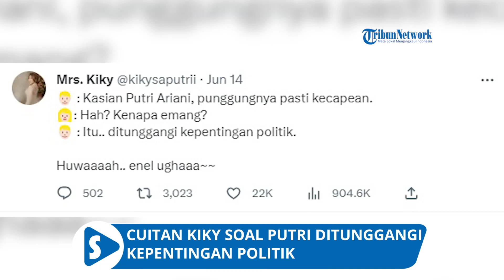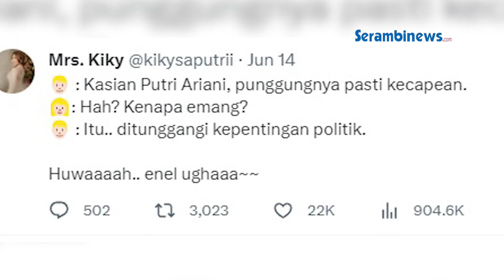Cuitan Kiky Saputri Soal Putri Ariani Ditunggangi Kepentingan Politik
SERAMBINEWS.COM - Putri Ariani menjadi sorotan publik setelah penampilannya di ajang pencarian bakat America's Got Talent di Amerika Serikat beberapa waktu yang lalu.

Ia berhasil mencuri perhatian dengan suaranya yang indah dan bahkan menerima golden buzzer dari Simon Cowell.

Kesuksesan Putri Ariani segera mendapat dukungan dari sejumlah pejabat negara, termasuk Menteri Nadiem Makarim dan Presiden Jokowi.

Tidak hanya itu, Putri juga menerima beasiswa untuk bersekolah di New York dan diundang ke Istana Negara oleh Presiden Jokowi.

VO: Syita
EV: T. Nasharul